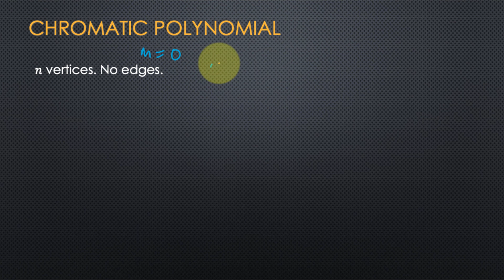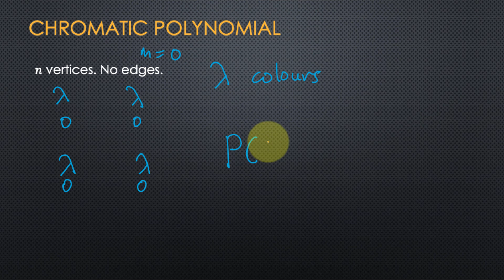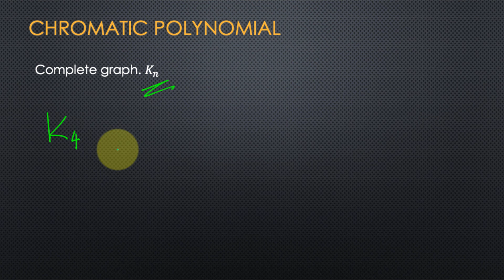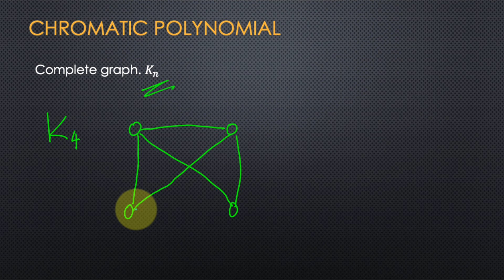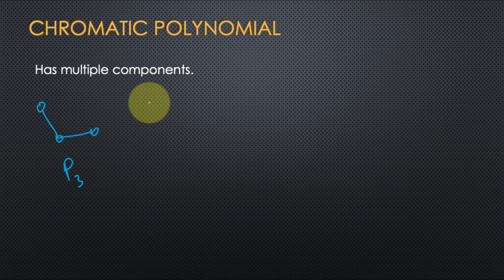Chromatic Polynomial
In this video, you will learn chromatic polynomial, Chromatic polynomial is the number of ways to colour a graph G given a number of colours.